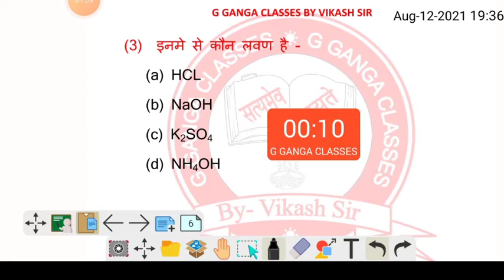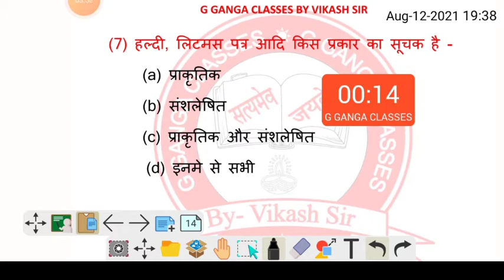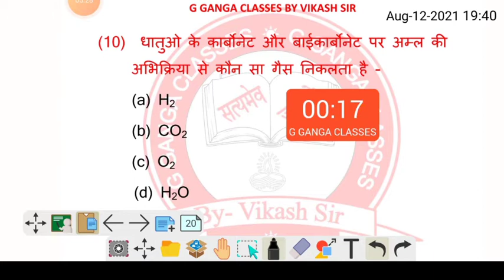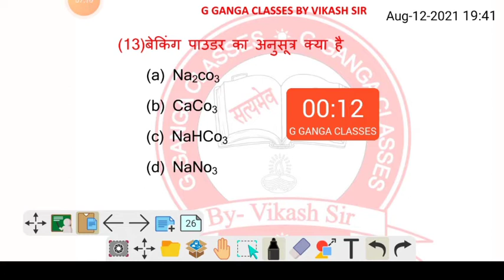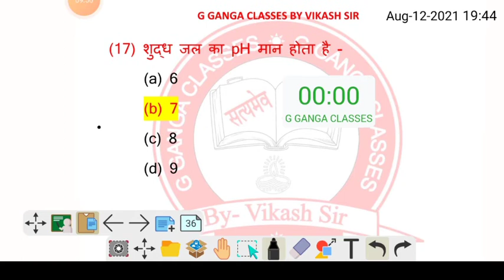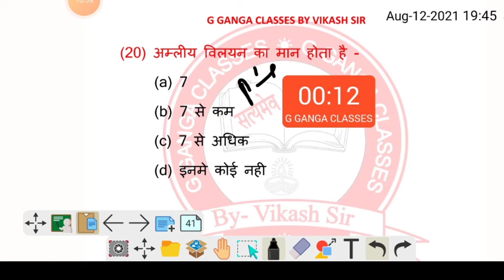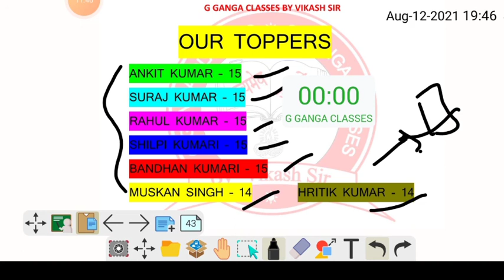CHEMISTRY OBJECTIVE 12/08/2021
हैलो स्टूडेंट्स!
                    आपका स्वागत है G GANGA CLASSES के CLASS 10 HINDI में । इस CHANNEL  को देख कर आप अपने CLASS 10 HINDI का पूर्ण तैयारी कर सकते है। इस  CHANNEL  आपको  क्रमबद्ध वीडियो क्लास provide kerega  है। यह VIDEO आपके सभी BOARD EXAM को लेकर है। इस video मे सभी book का पूर्ण तैयारी कराया गया है।

HELLO STUDENTS!
WELCOME ON FIRST CLASS 10 HINDI VIDEO //IN THIS VIDEO WE  WILL COVER ALL BOOKS AND TOPICS OF CLASS 10.
10th Class Hindi (100 Marks)EVERY CHAPTER THEORY AND ALL QUESTIONS DISCUSSION IN HINDI with CONCEPT.Link of Playlist
10th Class MATH (100 Marks)EVERY CHAPTER THEORY AND ALL QUESTIONS DISCUSSION IN HINDI with CONCEPT.Link of Playlist
10th Class PHYSICS (80 Marks)EVERY CHAPTER CONCEPT AND NCERT ALL QUESTIONS SOLUTION IN HINDI with EXPLAINATIONL .Link of Playlist
THANKS FOR VISIT
IGNORE THIS
g ganga classes,
10 biology,
bihar board class 8 math solution in hindi,
class x science chapter 1 ncert,
kaksha 10 science,
live class 10,
रासायनिक अभिक्रिया और समीकरण कक्षा 10,
ji ganga classes vikas sir,
अध्याय 6कक्षा 10
10th CLASS हिन्दी व्याकरण SYLLABUS || Class 10 Hindi Grammar Syllabus 2020-21||   || All Board Exams